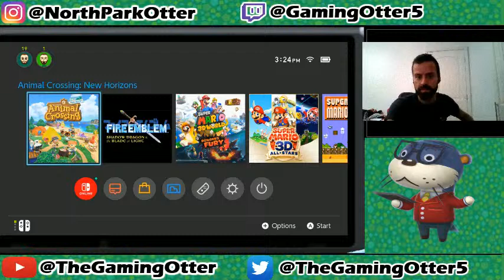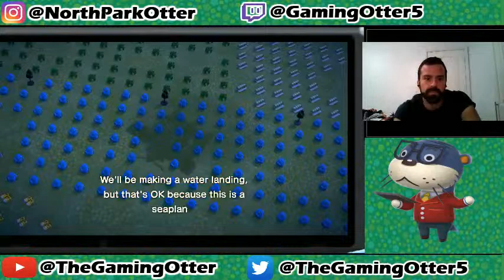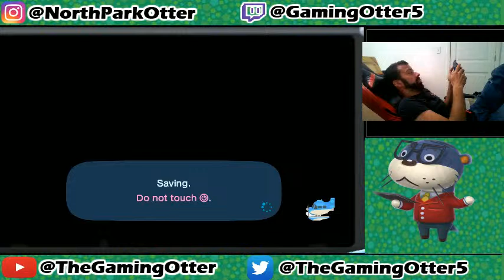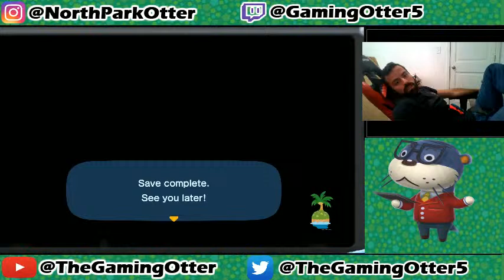Animal Crossing New Horizons Stream Day 366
2:Retweet the pinned tweet on Otter’s twitter page. 3: Wait for otter’s dm about the Dodo code.

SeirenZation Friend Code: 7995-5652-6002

Brief Summary:  I play animal crossing new horizons.  Want to join me?  Watch and find out!